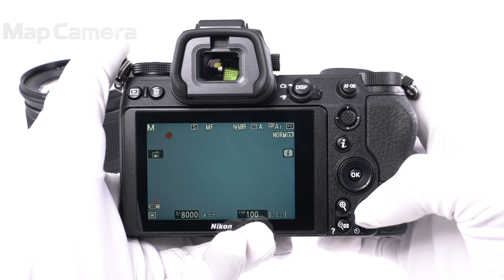Nikon Z7 24-70 + FTZマウントアダプターキット 新同品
Nikon Z7 24-70 + FTZマウントアダプターキット

【付属品】
KUROストラップ・バッテリー・チャージャー・レンズフロントキャップ・レンズリアキャップ

【外観】使用感なく綺麗な状態です。
【その他】ACアダプター、レンズフード欠品のため、お安くしました。